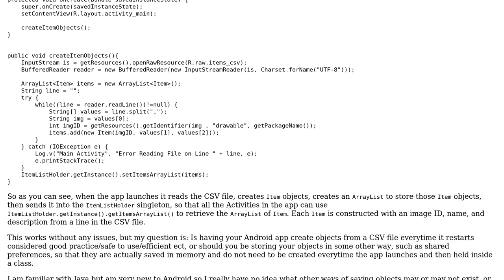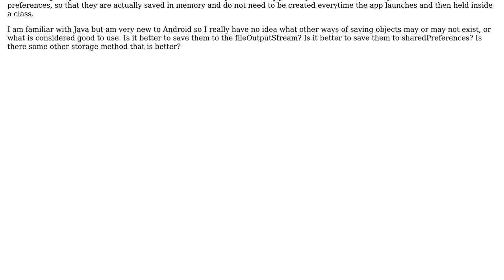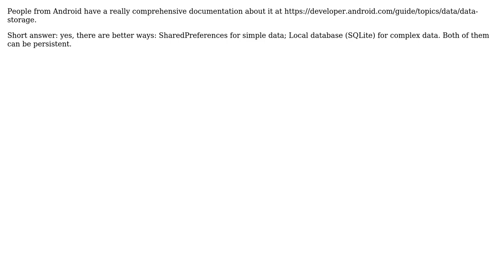Initializing an Android activity by reading a CSV file with image IDs, names, and descriptions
Code Review: Initializing an Android activity by reading a CSV file with image IDs, names, and descriptions

With thanks & praise to God, and with thanks to the many people who have made this project possible! | Content (except music & images) licensed under CC BY-SA | Music | Images & others | With thanks to user marklar user A Bravo Dev user 200_success and the Stack Exchange Network Trademarks are property of their respective owners. You are responsible for your own actions.